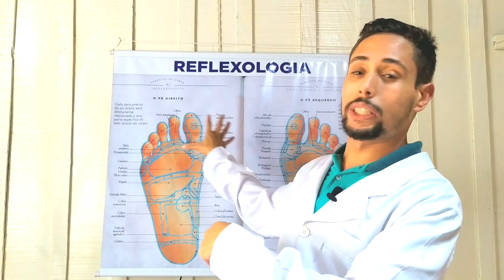Professor Alan Porfírio fala sobre os benefícios da Reflexologia Podal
Os interessados podem agendar uma consulta através do telefone: (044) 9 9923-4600 ou (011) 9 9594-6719.